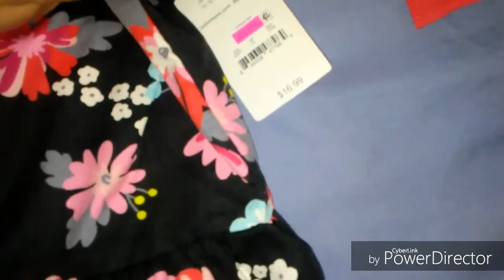Pool Day With Skylar / I Lost My Voice!